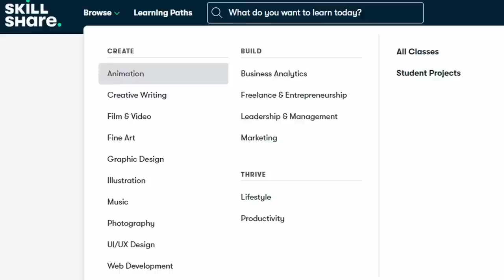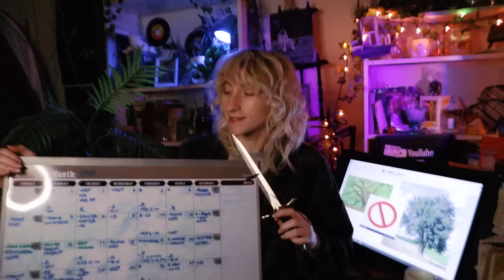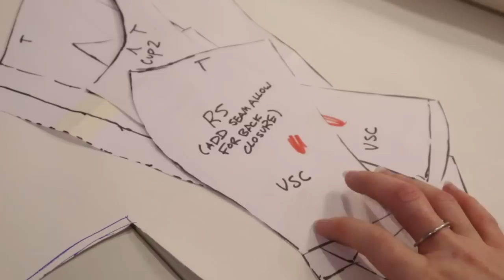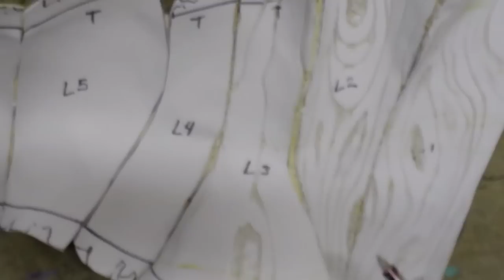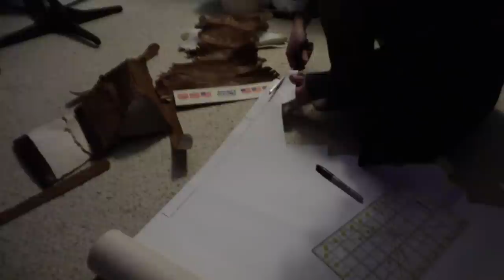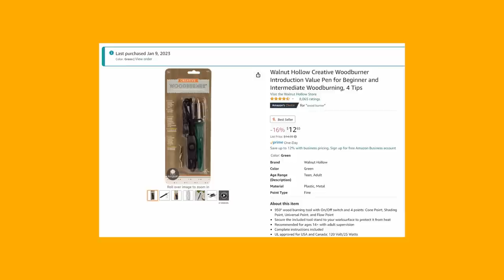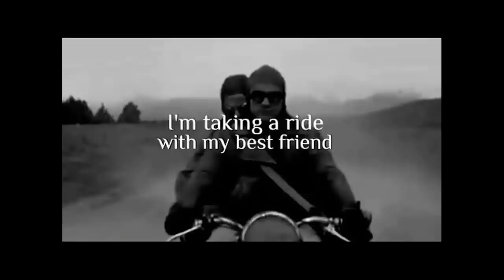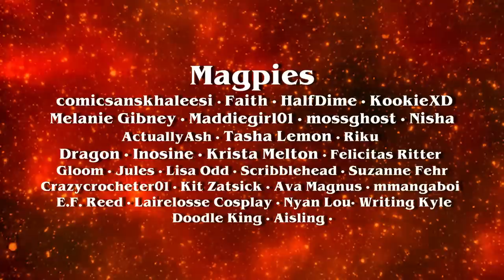Making a 🌿 whimsical 🍄 corset (because trees are growing too powerful)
★ Art details ★
✧Digital art programs: Clip Studio Paint (Manga Studio), PhotoShop CS5
✧Editing:  Davinci Resolve 16
✧Sketchbooks: Hardcover Blick 8x10, Hardcover Strathmore 8x10,